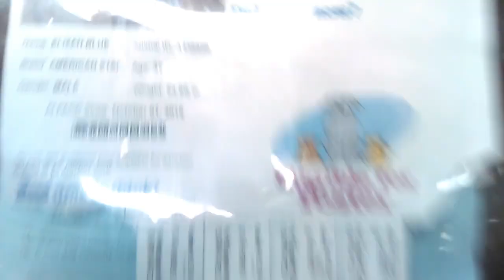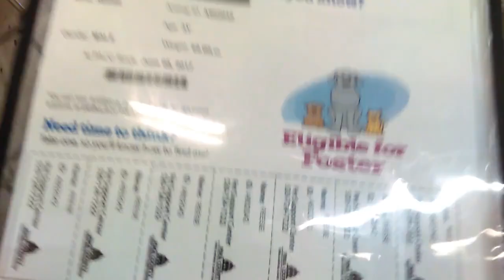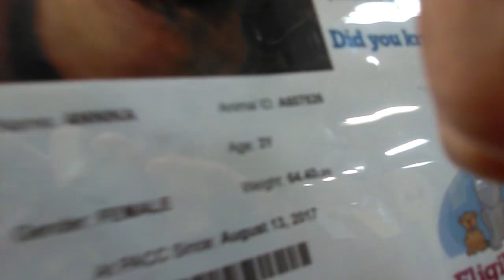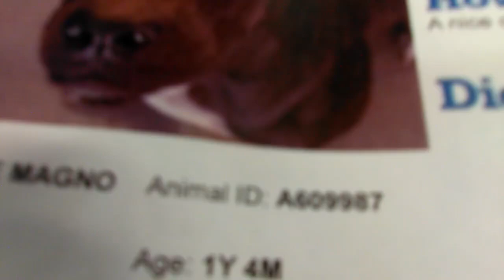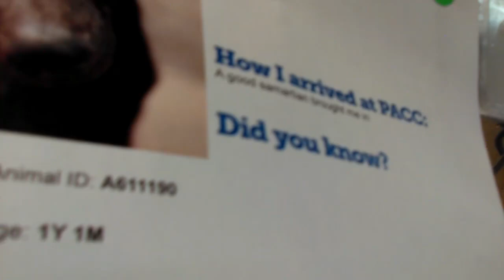Old film❤️~5 Adoptable doggies @PACC shelter❤️Elizah Blue, Reese, Annika, Maggie Magnolia, Buford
from John Wheelchair in fb filmed 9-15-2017

-Elizah Blue or Elijah Blue or Mary Blue 3y A536626Adopted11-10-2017
-Reese 3y A602042
-Annika 2y A607526
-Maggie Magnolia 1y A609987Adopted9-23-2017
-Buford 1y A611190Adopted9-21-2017